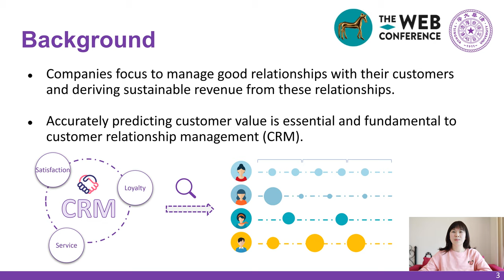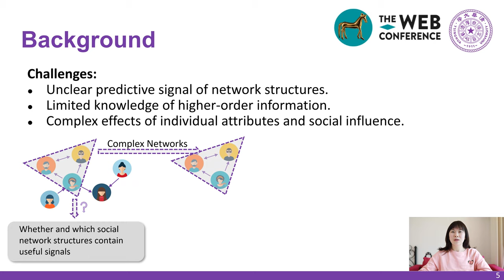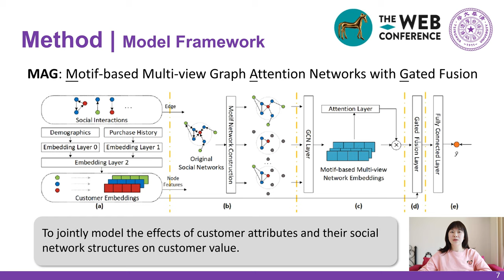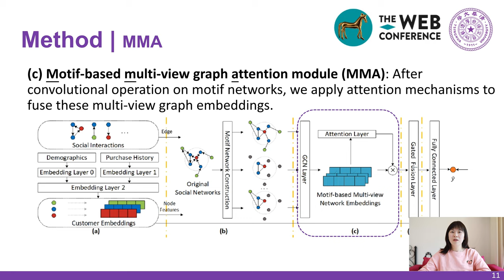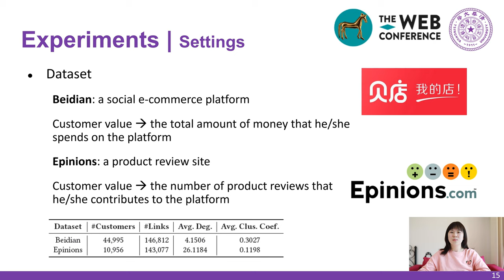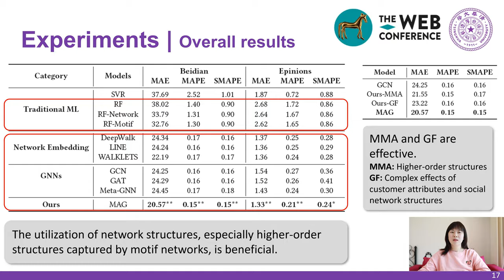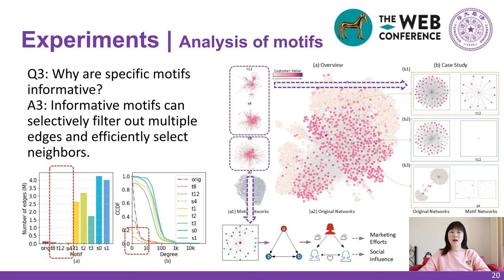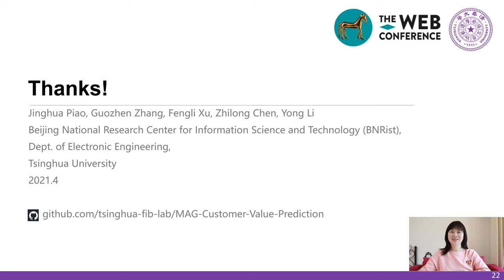Predicting Customer Value with Social Relationships via Motif-based Graph Attention Networks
Authors: Jinghua Piao: Beijing National Research Center for Information Science and Technology (BNRist),   Department of Electronic Engineering,   Tsinghua University; Guozhen Zhang: Beijing National Research Center for Information Science and Technology (BNRist),   Department of Electronic Engineering,   Tsinghua University; Fengli Xu: Beijing National Research Center for Information Science and Technology (BNRist),   Department of Electronic Engineering,   Tsinghua University; Zhilong Chen: Beijing National Research Center for Information Science and Technology (BNRist),   Department of Electronic Engineering,   Tsinghua University; Yong Li: Beijing National Research Center for Information Science and Technology (BNRist),   Department of Electronic Engineering,   Tsinghua University